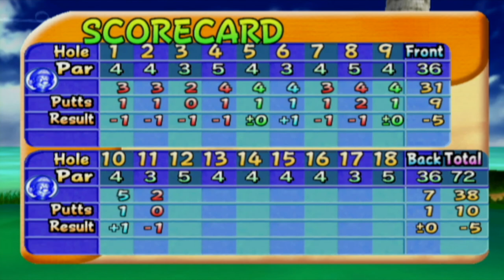The SHADOW Man advances to the CAMP HYRULE CUP! | Password Tournament #3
Sucks about the final hole... 😒🙃

Camp Hyrule Cup, Day 1 with tournament greens at Peach's Castle Grounds with Shadow Mario!

If ya'll like this and want to see more of the walkthrough, drive the golf ball into that like button for a hole-in-one! 😎

Welcome one and all to my walkthrough of Mario Golf: Toadstool Tour for the Nintendo Gamecube, though it's played on the Nintendo Wii! :)

Last time, we did one of the 4 extra character matches, starting with Diddy Kong going up against Bowser Jr., who was put on PRO difficulty. Even with PRO difficulty, the computer player will continue to suck but they do get some good shots in several times as well.

This time, we head back to another Password Tournament, this time with Shadow Mario at the Camp Hyrule, Day 1 Cup, at Peach's Castle Grounds. It went pretty well for the most part but then the 18th hole came around and... let's just say, without having the ability to save and restart the hole, I couldn't use any mulligans to save my poor performance on that hole without having to redo the whole 18 hole round which I tried... but couldn't get any better.

See you tomorrow for some more Paper Mario and then back on Thursday for some more Mario Golf with another Password Tournament and another character match!